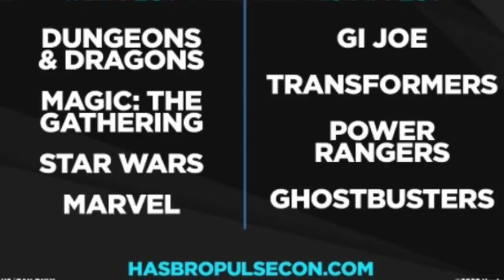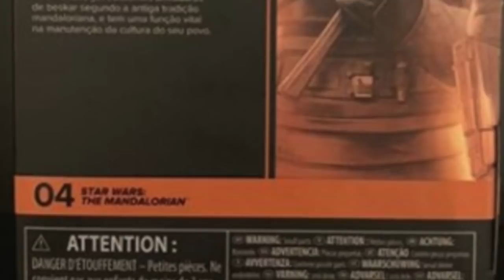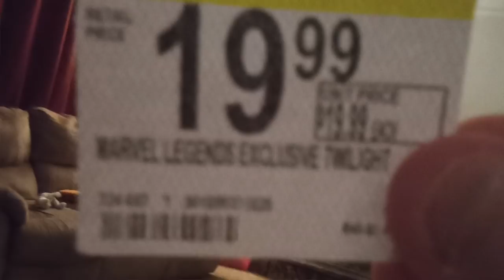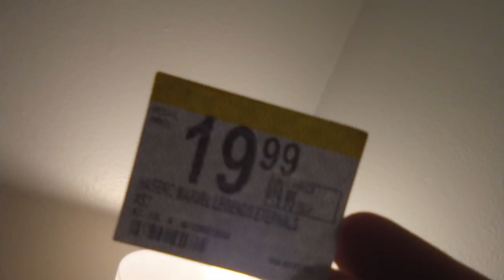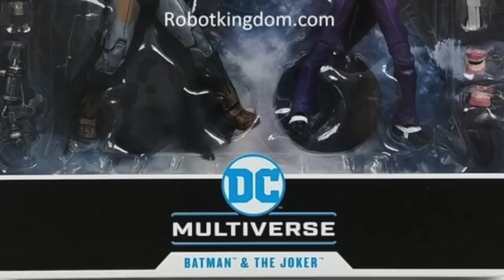DC Multiverse Bane BAF Wave, Dune, Marvel Select Silver Centurion Iron Man, PulseCon Details & More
The September TNI $100 BBTS Store Credit Forum Contest - Details On How To Enter To Win

The Marvelous September Forum Contest For A $100 Store Credit To BBTS - Details On How To Enter To Win